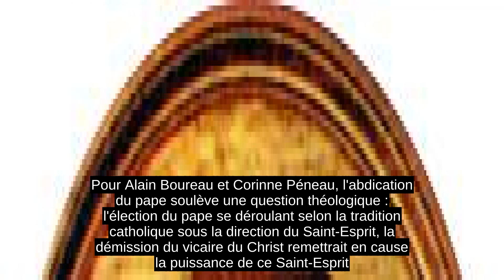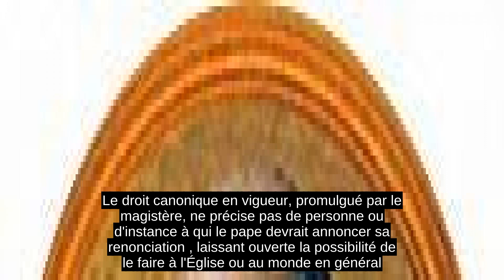Renonciation Du Pape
La renonciation du pape est prévue au canon 332 paragraphe 2 du Code de droit canonique : « S’il arrive que le Pontife Romain renonce à sa charge, il est requis pour la validité que la renonciation soit faite librement et qu’elle soit dûment manifestée, mais non pas qu’elle soit acceptée par qui que ce soit »  et au canon 44 paragraphe 2 du Code des canons des Églises orientales